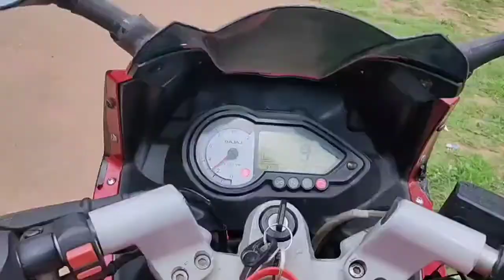मोबाइल फोन से मोटो व्लॉग कैसे करें !! how to moto vlog from mobile phone Hari Moto Vlog 2022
मोबाइल फोन से मोटो व्लॉग कैसे करें how to moto vlog from mobile phone Hari Moto Vlog